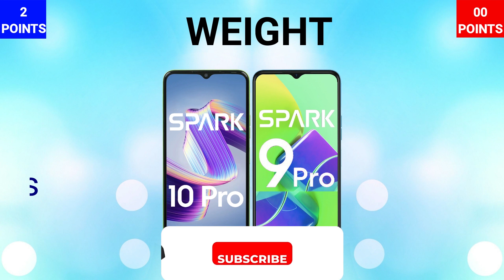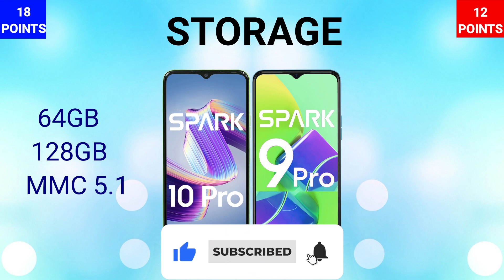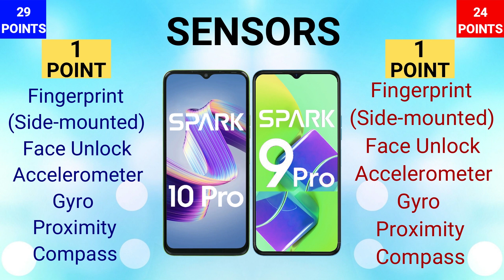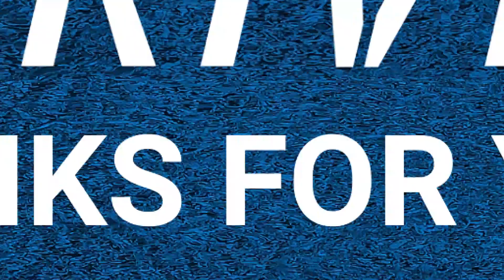Tecno Spark 9 Pro VS Tecno Spark 10 Pro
IN THIS VIDEO WE ARE COMPARING TECNO SPARK 10 PRO WITH TECNO SPARK 9 PRO. IF YOU ARE IN A MOOD TO BUY ONE OF THESE PHONES THEN WATCH THIS VIDEO FIRST AND THEN MAKE A DECISION.